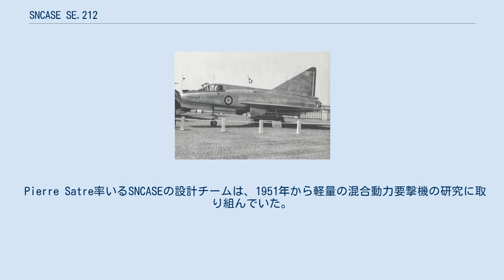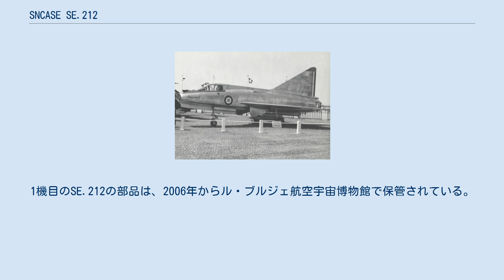SNCASE SE.212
SNCASE SE.212 デュランダル 1957年5月のパリ航空ショーで展示されたSE.212の2号機。
 SNCASE SE.212 デュランダル（SNCASE SE.212 Durandal）は、フランスで1950年代中盤に試作されたジェットエンジンとロケットエンジンの混合動力の迎撃戦闘機。
フィアット G.91と類似した思想から開発された要撃機でもあり、試験では優秀な結果を出したものの計画は中止された。
 Pierre Satre率いるSNCASEの設計チームは、1951年から軽量の混合動力要撃機の研究に取り組んでいた。
その設計はアフターバーナーを備えたSNECMA アター 101Fジェットエンジンを動力源とする、小型で後退角60度の主翼を持つデルタ翼機で、増速時にはSEPR 75ロケットモーターを用いる。
武装として1発のAA.20空対空ミサイルを胴体下部に装備するほか、AA.20の代わりに2門の30mm機関砲もしくは24発のSNEBロケット弾を搭載することができた。
 2機製造された試作機のうち、1機目はロケットモーターを装備しない状態で1956年4月20日にイストルで初飛行した。
2機目のSE.212は1957年3月30日に初飛行した。
飛行試験中の速度は、ロケットモーター未装備時では高度12,300 m（40,400 ft）で1,444 km/h（897 mph）に、ロケットモーター装備後では高度11,800 m（36,300 ft）で1,667 km/h（1,036 mph）に達している。
これらの飛行試験は武装を装備せずに行われた。
2機目のSE.212は1957年5月にル・ブルジェ空港で開催されたパリ航空ショーにおいて、AA.20を装備した状態で地上展示された。
 SE.212の試験計画は1958年に終了し、それ以上製造されることはなかった。
1機目のSE.212の部品は、2006年からル・ブルジェ航空宇宙博物館で保管されている。
 出典：An Illustrated Encyclopedia of Every Fighter Aircraft Built and Flown